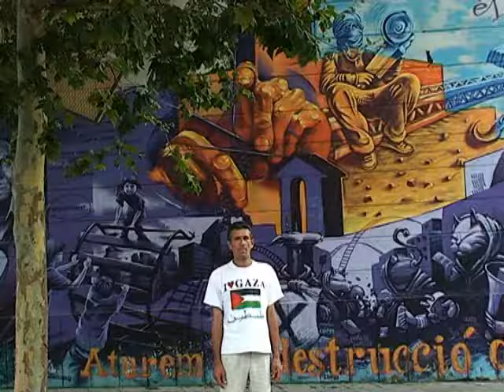Color Humano - Todos Hijos...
Music video by Color Humano performing Todos Hijos. (C) 2010 Kasba Music, S.L.